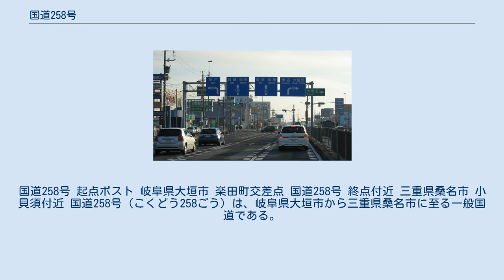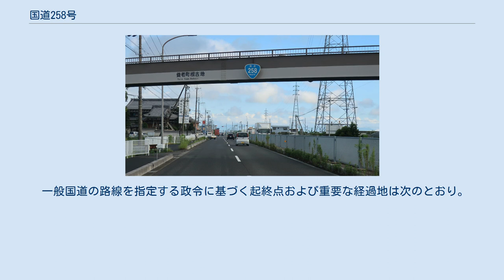国道258号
国道258号 起点ポスト 岐阜県大垣市 楽田町交差点 国道258号 終点付近 三重県桑名市 小貝須付近 国道258号（こくどう258ごう）は、岐阜県大垣市から三重県桑名市に至る一般国道である。
 三重県桑名市多度町柚井 (2020年9月撮影) 起点の岐阜県大垣市から、揖斐川と並走するように南下し、海津市を経由し、終点である三重県桑名市に至る路線である。
大垣市で名神高速道路と、桑名市で東名阪自動車道を連絡する重要な路線で、全線が指定区間となっている。
大垣市から養老町大巻までの区間および海津市内の一部区間、桑名市内のほぼ全区間（柚井交差点以南）は4車線、養老町大巻から海津市内にかけてはほぼ暫定2車線で整備されている。
 橋梁 道の駅 桑名市を南北に縦断する国道258号（画像の中央部） 当道路の東側を揖斐川が概ね並行して流れている。
大垣市から養老町にかけては濃尾平野を通る一方、海津市 - 桑名市の区間は養老山地の東側を通る。
 岐阜県大垣市 三重県桑名市 岐阜県大垣市 岐阜県養老郡養老町 岐阜県海津市 三重県桑名市